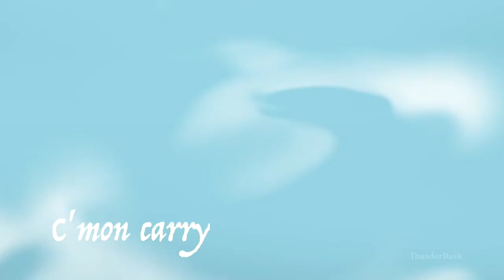Torches Complete OC PMV Map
Oooo man this took longer than I had been hoping it would, but I'm so proud of everyone that took part in this map. All the parts turned out stunning and I'm so glad I was able to work with all these amazing people. I hope in the future to be able to work with you all again.

I hope that you all enjoy this map!

Cheers,

- Twi

Outro: Mine